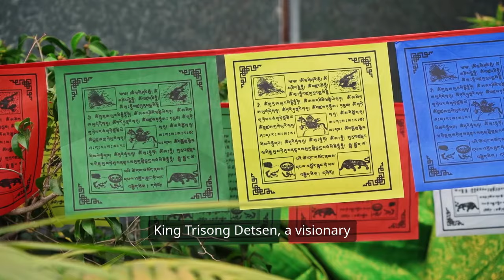How Padmasambhava’s Arrival Changed Tibet Forever: The Birth of Vajrayana Buddhism!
Discover the extraordinary origins of Padmasambhava, the legendary “Second Buddha” who transformed Tibetan Buddhism. In this video, we explore why Padmasambhava was invited to Tibet by King Trisong Detsen, his mission to overcome powerful obstacles, and how he introduced Vajrayana Buddhism, blending local beliefs with profound tantric practices.

Learn how Padmasambhava established the foundation of Tibetan Buddhism, integrating teachings that still resonate today: the transformative power of tantra, the importance of Guru Yoga, and the unique terma tradition of hidden teachings. This is the story of how Padmasambhava’s presence continues to shape Tibetan spirituality and the practice of Vajrayana Buddhism around the world. Join us to understand the timeless impact of this revered master and his contributions to Buddhism.